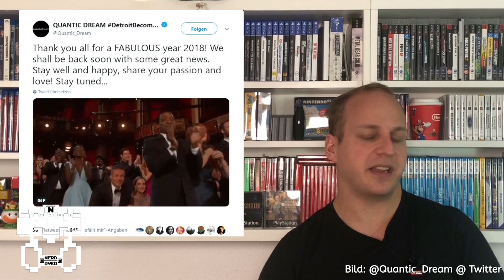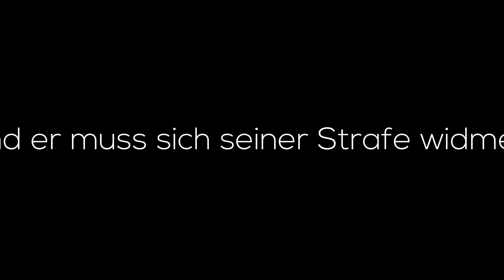Smash boostet Switch Verkäufe! / "Sony sind Dummköpfe." - NerdNews 365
Danke an TENOX der mir den Trailer für die NEC erstellt hat!

💡 Weitere Hiinweise 💡

IMPRESSUM

allyance
Cuvrystr. 3-4
10997 Berlin